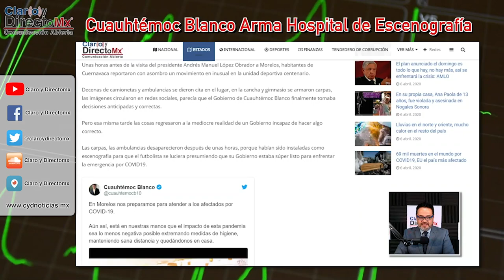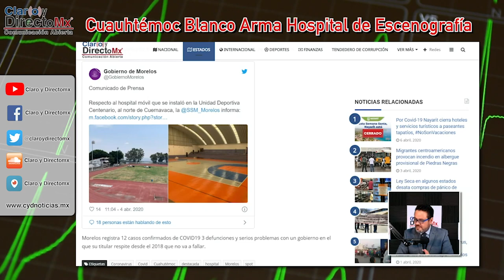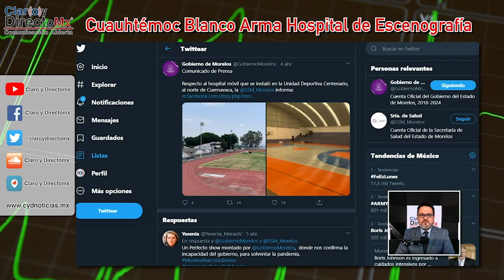Gobierno de Morelos arma hospital, para un spot del "Cuauh"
Decenas de camionetas y ambulancias se dieron cita en el lugar, en la cancha y gimnasio se armaron carpas, las imágenes circularon en redes sociales, parecía que el Gobierno de Cuauhtémoc Blanco finalmente tomaba decisiones anticipadas y correctas.